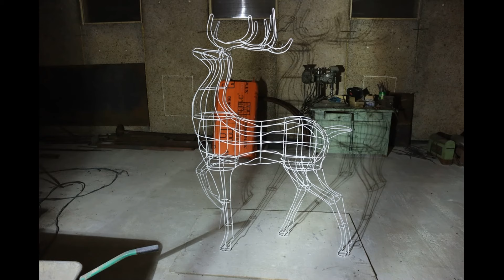Скульптуры из проволоки. Каркасы скульптур из проволоки, по чертежам.мастер Золотарёв Иван.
Каркасы  скульптур   из  проволоки,  по  чертежам...   мастер  Золотарёв  Иван.

В этом видео, мастер по каркасам из проволоки - Золотарев Иван, покажет вам как можно сделать красивый каркас из проволоки. Эти каркасы можно применять по-разному. Например, как: несущий каркас для скульптуры из бетона; световую фигуру, обмотав его гирляндами; габион - это каркас, наполненный камнями; топиари - это аркас обшитый искусственным газоном. Расскажет о технологии изготовления таких каркасов и поделится своими чертежами.